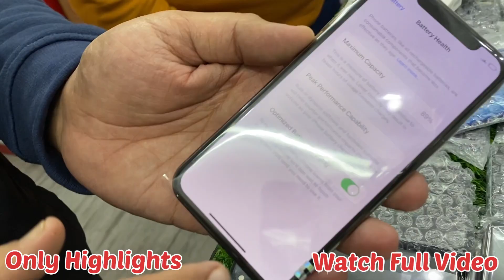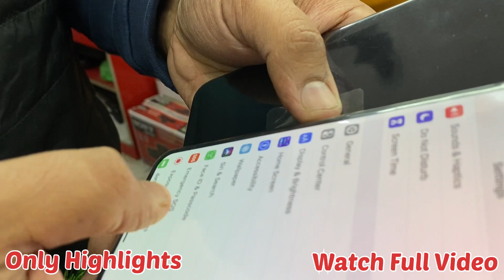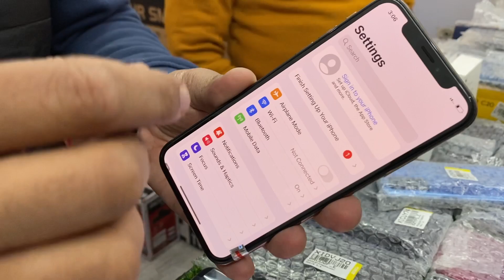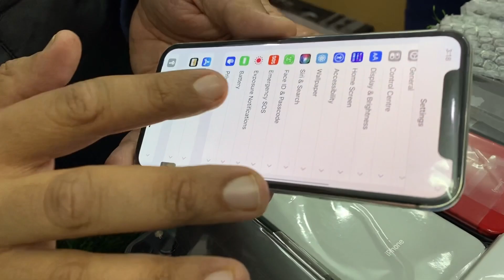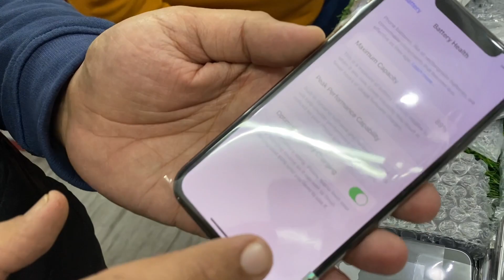Cheapest iPhone Market in Delhi | Second Hand Mobile | Second Hand I Phone | MS Communication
iphone in cheap price
Jain communication
iphone in delhi
iphone market in delhi
iphone mobiles
iphone second hand
iphone second hand 2022
iphone second hand price
iphone × second hand
mobile accessories wholesale market i...
smart buddy communication
wholesale iphone market
iphone delhi
jj communication
open box mobile
cheapest iphone in delhi
delhi iphone shop
delhi mobile market
dm mobile shop delhi
iphone in delhi
mobile wholesale market in delhi
phone market in delhi
second hand mobile hyderabad
second hand mobile new video
second hand phone in delhi
second hand phone in mumbai
second mobile
used iphone

_________________WARNING________________ THIS VIDEO IS ONLY FOR THE PURPOSE OF EDUCATION. WE ARE JUST PROVIDING MARKET INFORMATION. WE ARE NOT PROMOTING OR DEFAMING ANY BRAND IN ANY WAY. WE ARE NOT RESPONSIBLE FOR ANY PROFIT OR LOSS ON ANY WAY. PLEASE CHECK BEFORE BUYING GOODS AND MAKE SURE FOR YOUR DECISION.